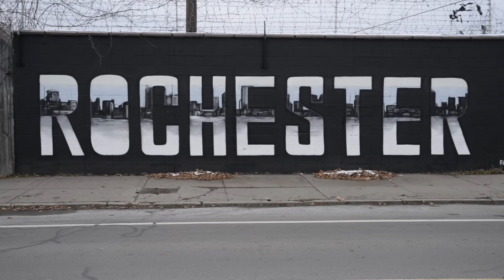MC Ron G - Morphing Time! ft. L.O.U.I.E. Nilez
Music video for Morphing Time! ft. L.O.U.I.E. Nilez performed by MC Ron G.